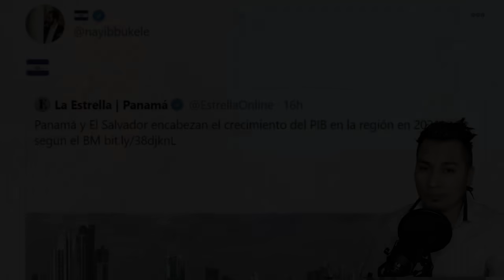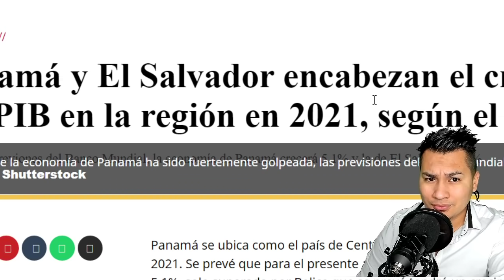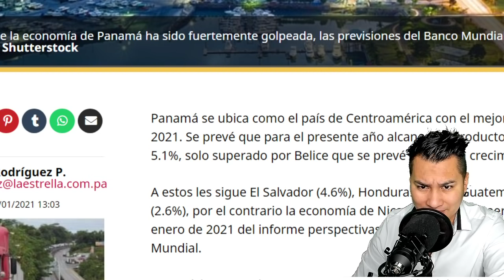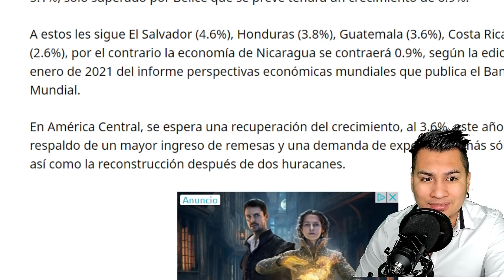NAYIB SUPERA A HONDURAS,NICARAGUA,COSTA RICA,GUATEMALA VAMOS CON TODO!